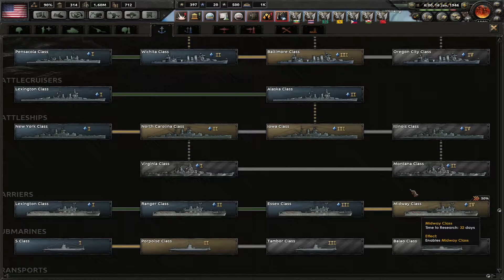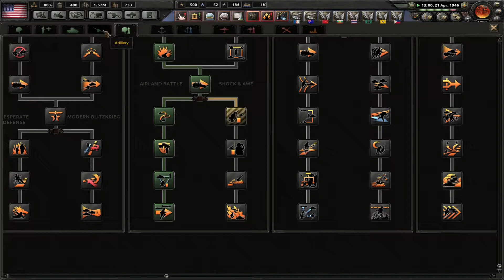Hearts of Iron IV - Kaiserreich Mod | The American Ceaser | #15 [Germany]